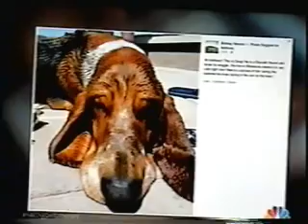083430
DOGS ALL PETS ARE LOVE  IF ONLY WE LOVE LIKE PETS ?